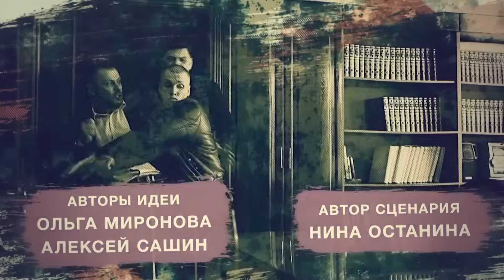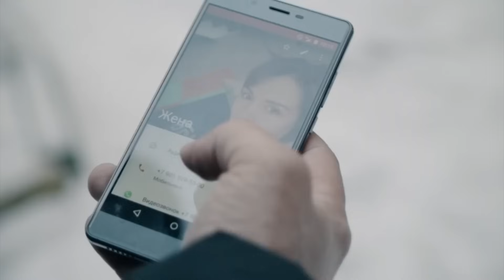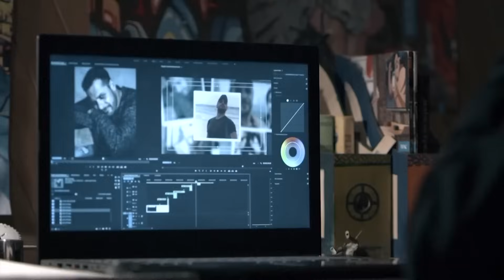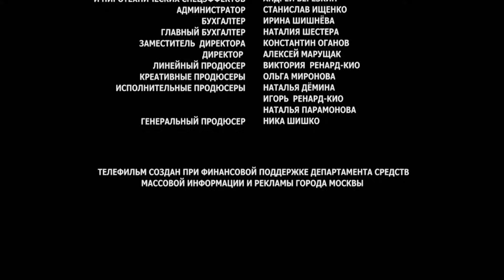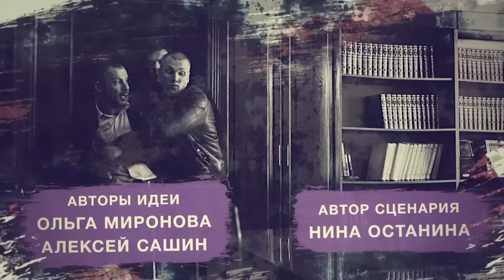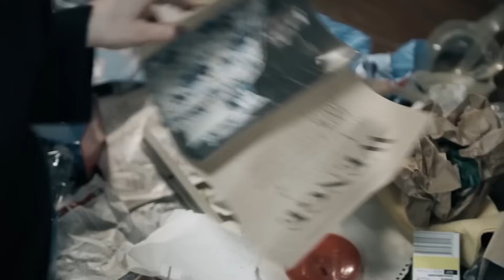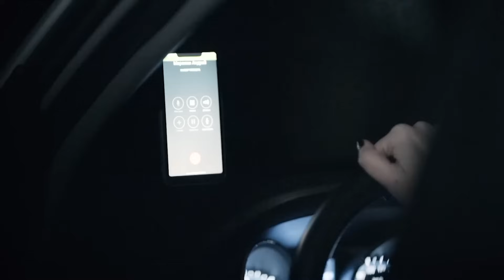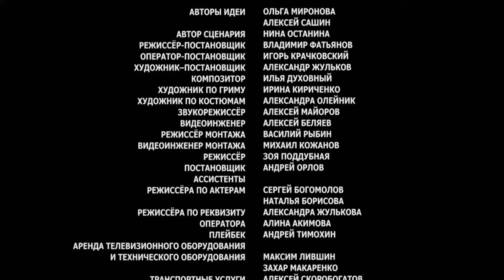Misterioso y emocionante! El secreto del doble amor: ¿quién mató a Oleg? 🗼 MISTERIO EN PARIS 🗼